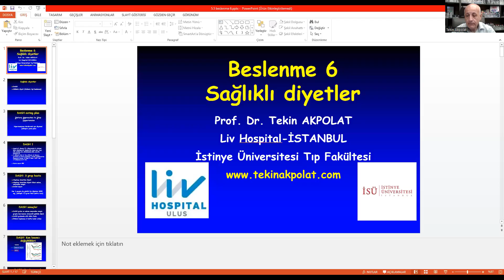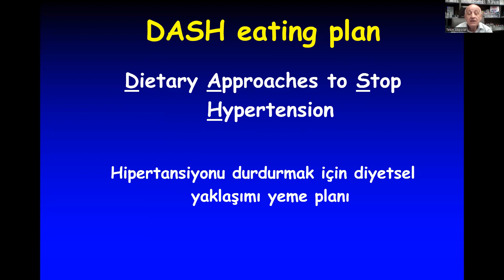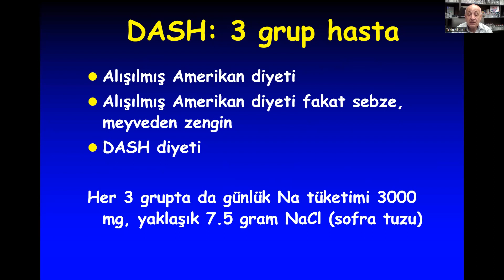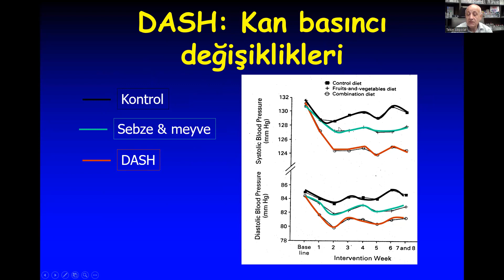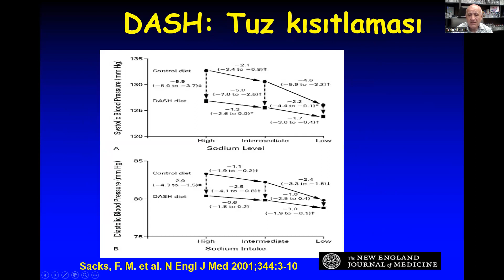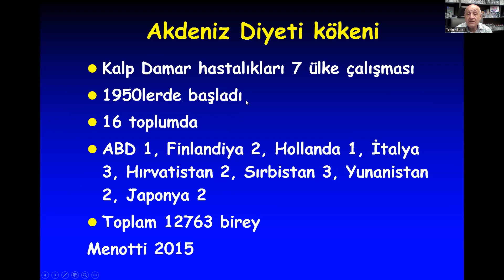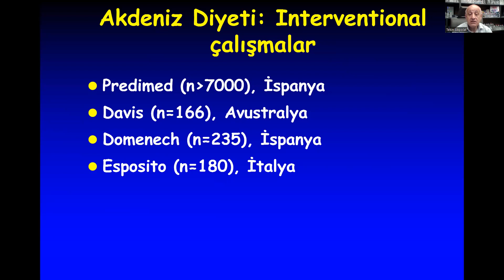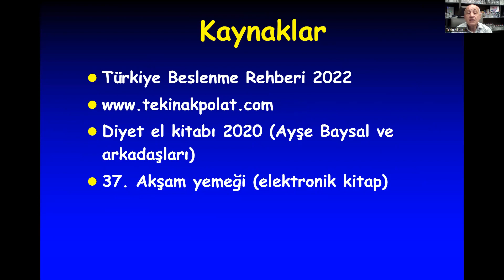Beslenme 6: Sağlıklı Diyetler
Sağlıklı Diyetler
Beslenme birçok hastalığı önler. Bu film başta Tıp Fakültesi öğrencileri ve Tıp Fakültesi araştırma görevlileri olmak üzere Sağlık personeli için hazırlanmıştır. İsterlerse hasta ve hasta yakınları da seyredebilir. Bu filmde genel bilgiler yer almaktadır, doktora danışmadan tedavide değişiklik yapmak sakıncalı olabilir. kitap iyikitansiyonumçıktı iyikiyaşalıyorum kiloverme #37. Akşam yemeği bilgi hayat kurtarır